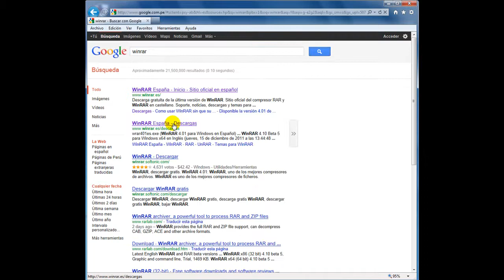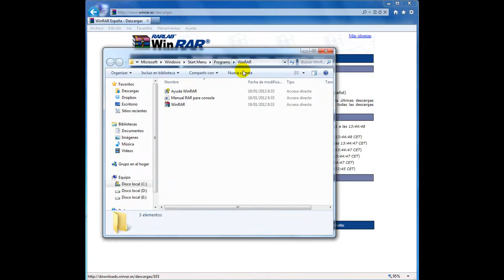Instalación de WinRar